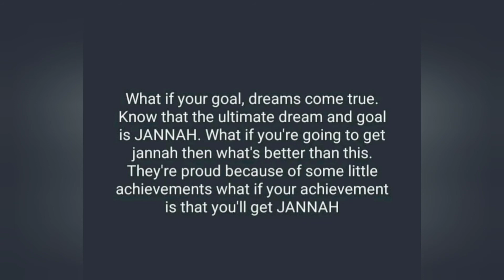You are not a loser#Dammam ka mask wala#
Real goal is seeking Allah's blessings with sabr, taqwa and striving for jannah